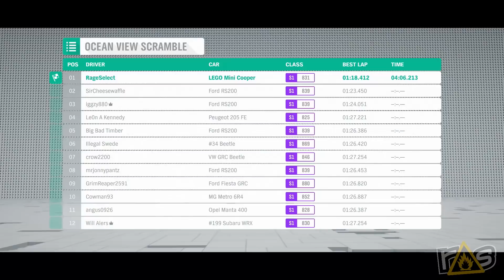Sunday Streaming - Forza Horizon 4 LEGO Speed Champions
Last time on Sunday Streaming EVERYTHING WAS AWESOME as Jeff checked out the Lego Speed Champions expansion for Forza Horizon 4 and while the stream is over you can check out the replay RIGHT HERE!!!